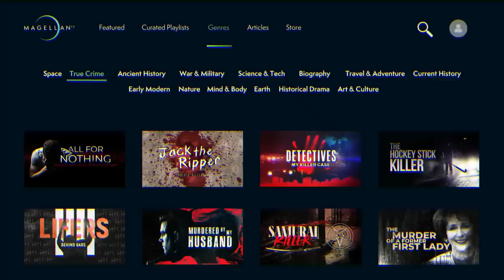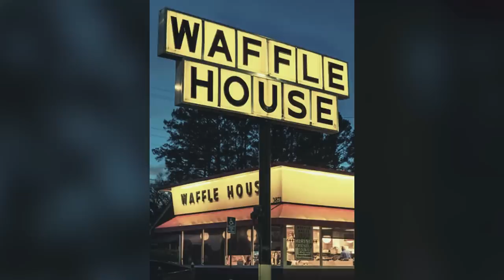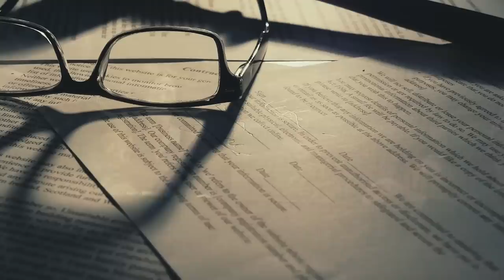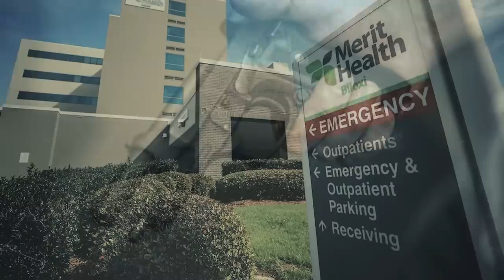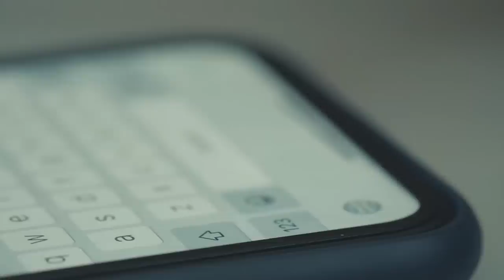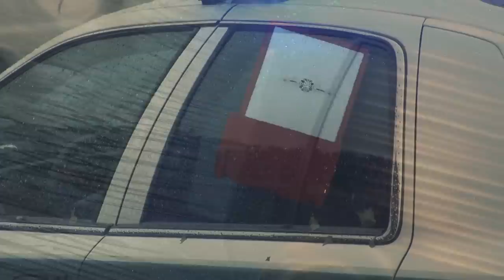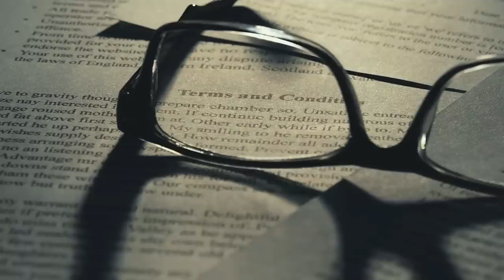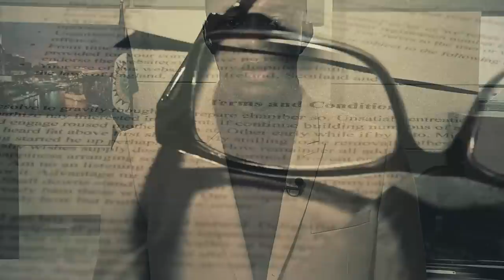3 Horrifying Waffle House Murders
Nothing good happens at Waffle Houses after midnight...

[0:14] Michael D. Bowman
[5:59] Johnny Max Mount
[9:26] Travis Reinking